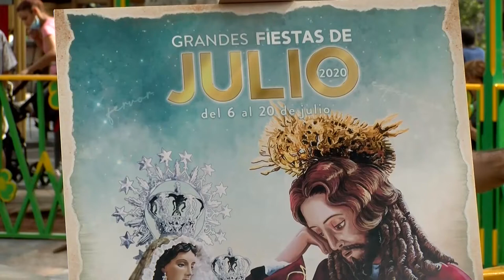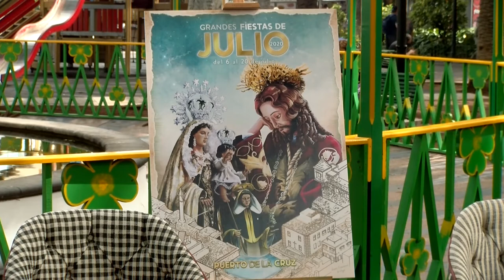Presentación grandes fiestas de Julio 2020 Puerto de la Cruz